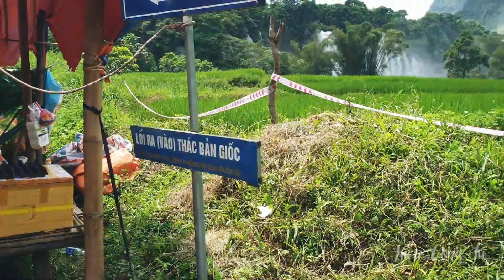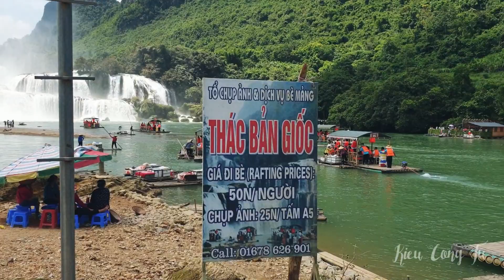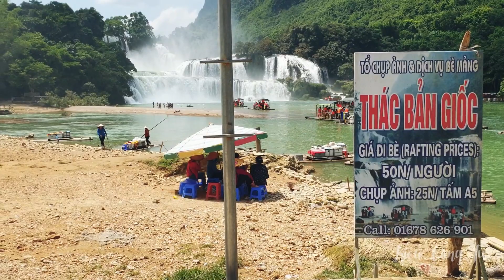Ăn Trưa Bên Thác Bản Giốc • Thác Đẹp Nhất Việt Nam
Xin chào bà con, nay mình đi tới thác Bản Giốc, thác rất đẹp, gần sát biên giới. đặc biệt gặp được bà cụ rất đặc biệt miền tây bắc, xin mời bà con theo dõi